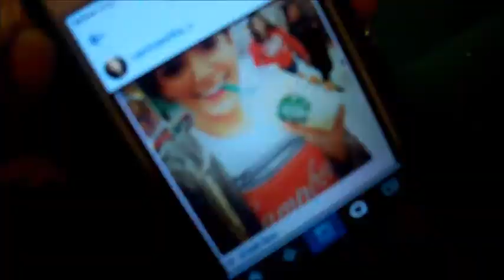GIRL'S NIGHT!!!!-VLOGMAS DAY 9- StalkingJohannaMarie Vlog